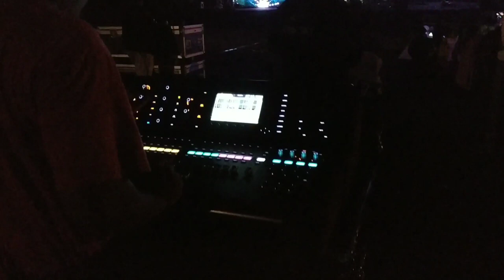LOADING & CEK SOUND KONSER AMBYAR DIDI KEMPOT - RAJAWALI SOUND SYSTEM JEMBER - LAP. PONPES BLOKAGUNG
Dalam rangka puncak Haul Masyayikh KH. SYAFAAT ABDUL GHOFUR Blokagung Tegalsari Banyuwangi
Menghadirkan Pakde Didi Kempot
Ahad, 15 Maret 2020

Audio by : RAJAWALI SOUND SYSTEM JEMBER
Direkam menggunakan : REDMI NOTE 5